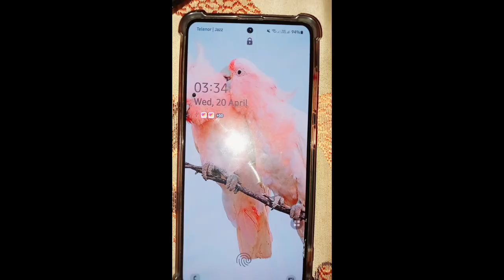Ramadan iftari vlog with Drumstick Chicken Very Delicious🍗🍖🕌🍌🍉 My Family likes so much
Sehri & IftarVlog 2022 🌙 Jhatpat wali iftari 😋 longe day || Naeem

Hello! Viewers

ramadan timing 2022
sahri ka time 2022
sehri ka calendar 2022
sehri ka last time 2022
roza ka time today 2022
sehri last time 2022
رمضان کیلنڈر 2022
 2022 رمضان كريم
ramadan 2022
ramadan mubarak 2022
ramadan kareem
islamic calendar 2022
islamic calendar 2022 ramadan
sehar o iftar 2022
sehar ka waqt tha 2022
seher kareeb hai
iftar 2022
سحری کا آخری وقت 2022
سحری کا وقت
sehri time today 2022
sehri ka time 2022
sehri iftari calendar 2022
sehri and iftar time 2022
sehri ka waqt 2022
sehri time in karachi today 2022
sehri iftar 2022
sehri iftar time gujranwala 2022
sehri iftar time islamabad 2022
sehri iftar 2022
Ramadan calendar 2022
Ramzan Sehar and Iftar Timing Chart || Ramzan Calendar
Ramadan Calendar 2022
Sehr Iftar Timing Pakistan
Ramadan 2022 Timetable Pakistan
Sehri and Iftar Timings pakistan
pakistan Ramadan Calendar 2022
Sehri & Iftaar Timings karachi 2022
Ramadan Timings Sargodha 2022
Sehri & Iftaar Timings lahore 2022
Sehri & Iftaar Timings multan 2022
Sehri & Iftaar Timings quetta 2022
Sehri & Iftaar Timings peshawar 2022
Sehri & Iftaar Timings islamabad 2022
Sehri & Iftaar Timings gujranwala 2022
Sehri & Iftaar Timings mansehra 2022
Sehri & Iftaar Timings bahawalpur 2022
Sehri & Iftaar Timings chitral 2022
Sehri & Iftaar Timings charsadda 2022
Sehri & Iftaar Timings azad kashmir 2022
Karachi Ramadan Timings 2022 Calendar, Sehri & Iftar Time Table | Ramadan 2022 Calendar
Sehri Iftar Timing Karachi | Ramadan 2022
Today's Ramzan Sehri & Iftar Timings
Islamabad Ramadan Calendar 2022
Ramadan Timings Islamabad 2022
Sehr & Iftar Islamabad 2022
Calendar of Sehri And Iftar In Dina and Jhelum | دینہ جہلم میں سحر وافطارکے اوقات